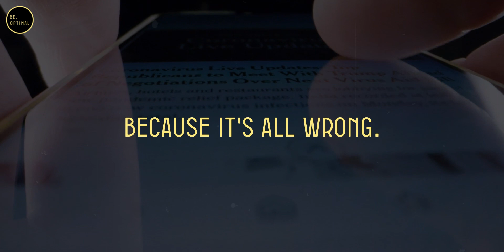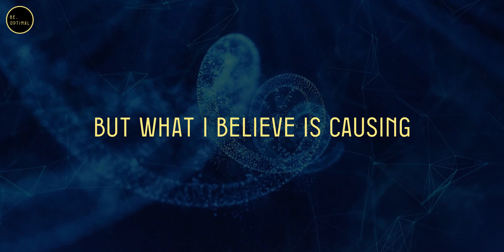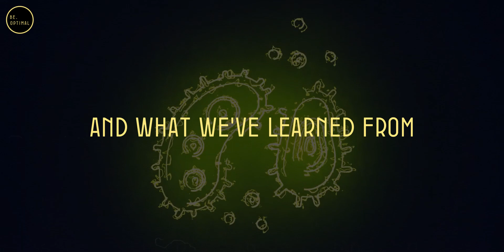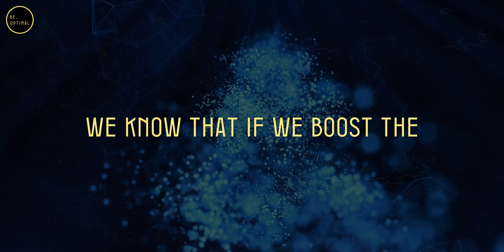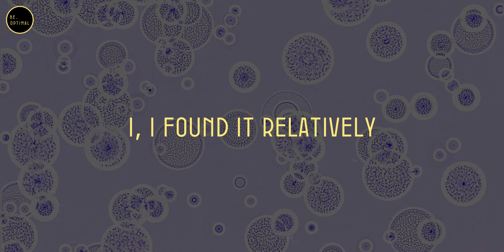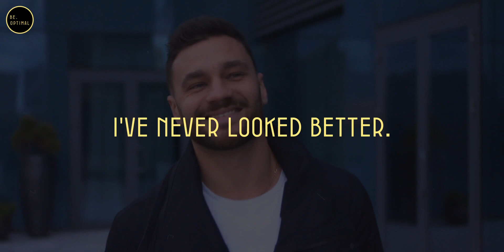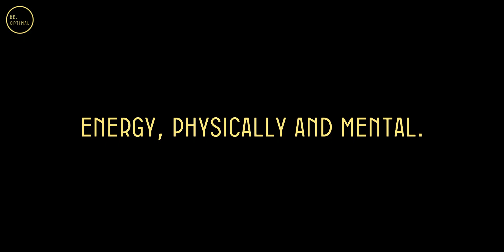Reverse Aging: What To Eat And When To Eat For longevity | David Sinclair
Dr David Sinclair talks about why fasting could contribute to our longevity and how we can start it.  Dr. Sinclair is a professor of genetics and co-director of Harvard Medical School's Paul F. Glenn Center for Biology of Aging Research.

 Who are we? At Be optimal we try to help individuals to unlock their ultimate potential through health, mind, and body optimization. We aim to educate, inspire and empower people to take charge of their lives and accomplish their goals. To do this, we accompany the content with our own animations, using images and text to facilitate understanding and create original pieces of content. The visual format, the drawings and the schemes, bring color and life to the speeches. Improving comprehension, integration of information, while contributing to entertainment!

 Topics covered-
- David Sinclair eat this to heal the body
- David Sinclair eat this to fight disease
-David Sinclair stop eating this now
- David Sinclair on reverse aging

 1) This video has no negative impact on the original works.
2) This video is also for teaching purposes.
3) It is transformative in nature.
4) I only used bits and pieces of the videos to get point across where necessary. But we allow ourself to use them in order to help people in motivational form.
If any owners would like me to remove the video we have no problem with that, just send me a letter: * We hope you enjoyed this speech by Dr David Sinclair, a lot of work has been put into it.